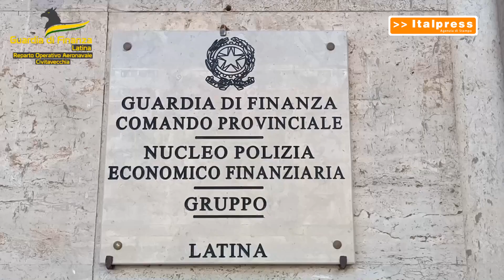Sequestrata area con 200 tonnellate di rifiuti pericolosi nel Lazio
LATINA (ITALPRESS) - Individuate nella pianura pontina due aeree nel comune di Sermoneta, per complessivi 18 mila metri quadrati, in uso ad una società di demolizioni per la gestione dei rifiuti in assenza dei requisiti di sicurezza ambientale e di autorizzazioni. La scoperta è stata fatta in seguito al sorvolo della zona, da parte della Sezione Aerea di Pratica di Mare del Reparto Operativo Aeronavale di Civitavecchia, in collaborazione con i reparti territoriali del Comando Provinciale della Guardia di Finanza di Latina. Denunciata una persona. Sequestrata una vasta area con oltre 200 tonnellate di rifiuti non smaltiti, anche pericolosi. vbo/gtr